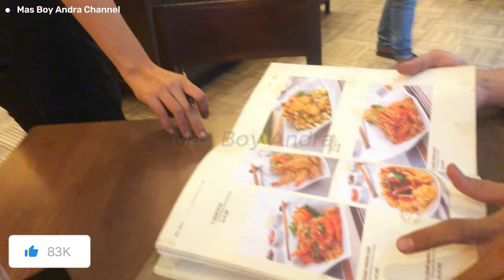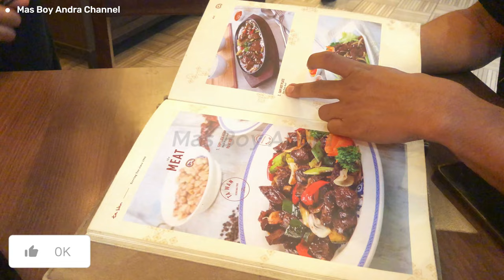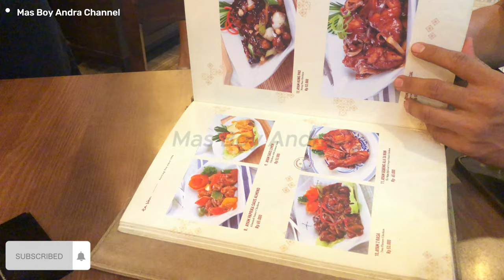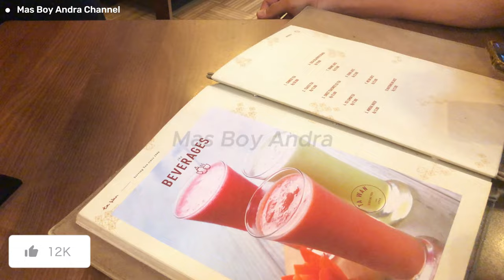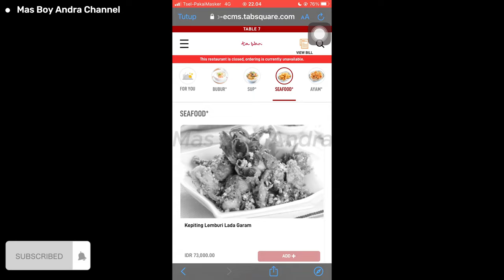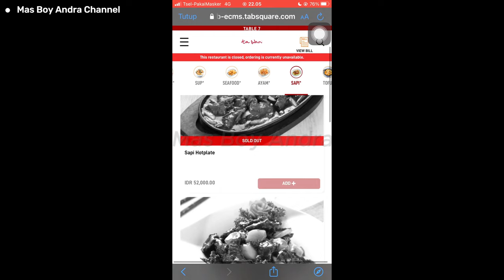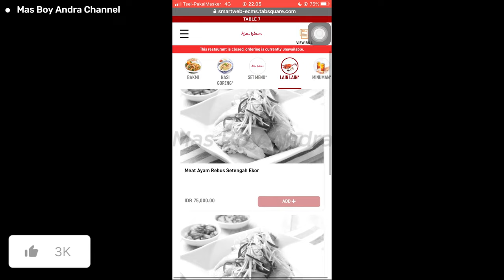Eps. 12 Manado, Ta Wan di Mal Manado Town Square 3, Tempat Makan Enak Favorit Warga Manado.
Video ini untuk Foodvlogger dan Jalan Jalan melihat di dalam Mal Manado Town Square 3 atau disingkat Mal Mantos berlokasi di Manado;

Ta Wan Selama lebih dari 24 tahun, spesialis bubur Cina ini telah berbagi kebahagiaan kepada pelanggan setia mereka, dari generasi ke generasi namun secara konsisten menunjukkannya melalui 103 outlet yang berlokasi di seluruh negeri, Indonesia. Dari masakan rumahan favorit, makanan jalanan populer hingga hidangan khas, Ta Wan didedikasikan dari hati ke hati, membawa kebahagiaan murni;

Mantos 3 resmi dibuka pada 21 Oktober 2015. Apabila Mantos 1, 2, dan 3 digabung, maka Manado Town Square menjadi mal terpanjang di kawasan Timur Indonesia;

Betapa tidak, Mantos dibangun di lahan seluas 6 hektar dengan panjang bangunan mencapai 430 m2. “ Luas lahan yang digunakan untuk bangunan 150.000 m2;

Ayo saksikan terus updatenya makan makan kuliner dan jalan jalan ini bersama di Channel Mas Boy Andra;